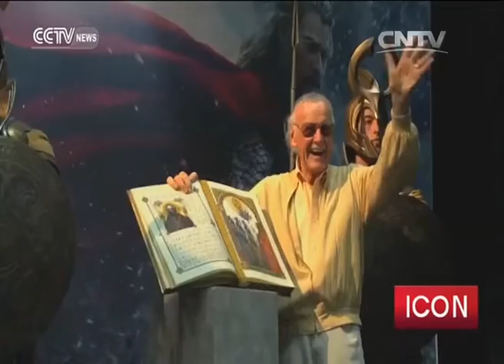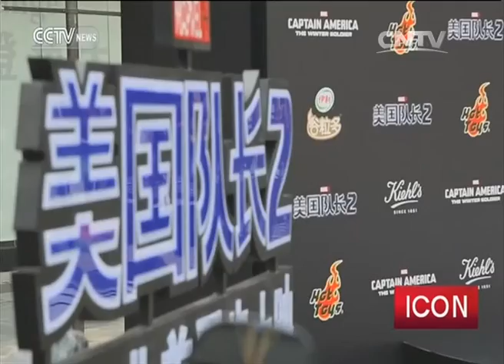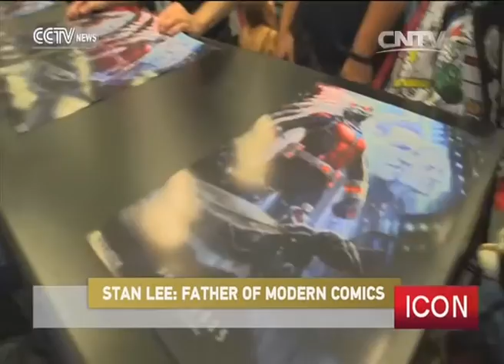CCTV Icon - Stan Lee: father of modern comics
He created Spider-Man, The Hulk, The Fantastic Four, Iron Man, Thor, The X-Men and countless other unforgettable characters. Marvel movies are now mainstream cultural events that occur with or without the support of a niche fan base, and his latest venture is to introduce superheroes to Chinese audiences.

On CCTV's Icon, we speak to the father of modern comics, the legendary Stan Lee.